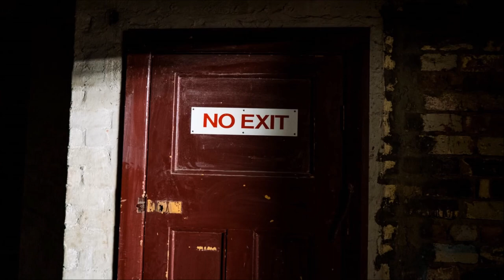preston records benifit for graeme thomas